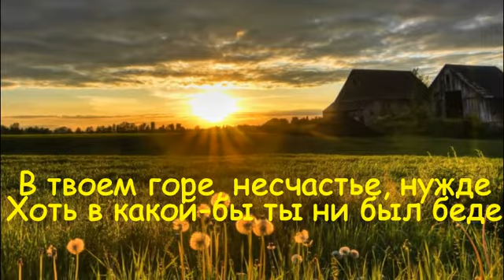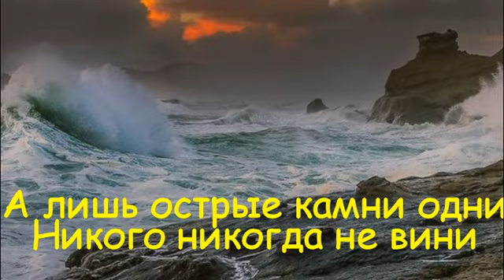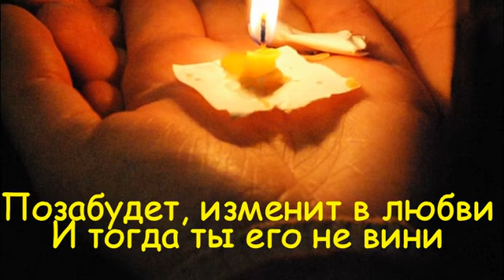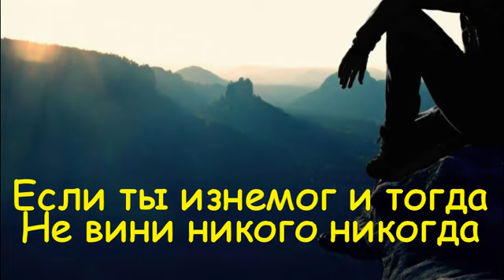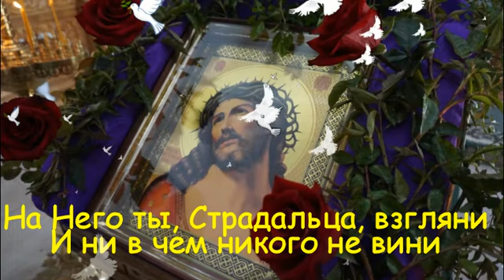Никогда никого не вини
🕊💒 Добро пожаловать  🕊💒
🔹Полезная информация 🔹молитвы и акафисты 🔹проповеди  🔹 жития святых  🔹 чтение Евангелия с толкованием святых отцов.
  🔴 ПРИСОЕДИНЯЙТЕСЬ К ПРАВОСЛАВНЫМ ГРУППАМ . 🔴